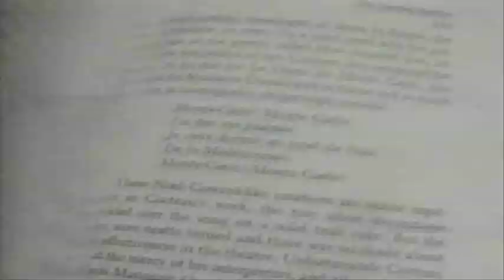Jason Priestley: Pepe Jeans RARE and EXCLUSIVE Footage!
PLEASE COMMENT AND RATE!! Watch in HQ! A very rare and exclusive footage of Jason Priestley modeling in a few Pepe Jeans London commercials  in 1993. Special Thanks to CulturePub

Please visit and join (for Free!) the newest Beverly Hills 90210 forum on the net, particularly if you're a Brandon&Kelly and/or Brenda&Dylan fan!